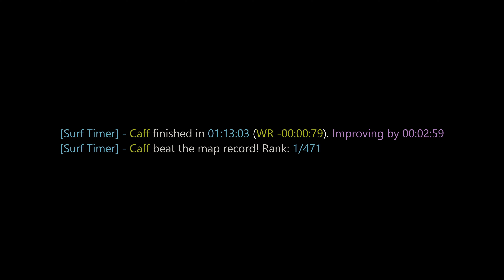surf_25_lighters WR. Surfed by Caff.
[Surf Timer] - Caff finished in 01:13:03 (WR -00:00:79). Improving by 00:02:59
[Surf Timer] - Caff beat the map record! Rank: 1/471

Previous WR holder: greenvoid

Map by: [pfN] big blue
Tier: 4

Date of run: April 8th, 2021

Song: patsoes - A Song For You